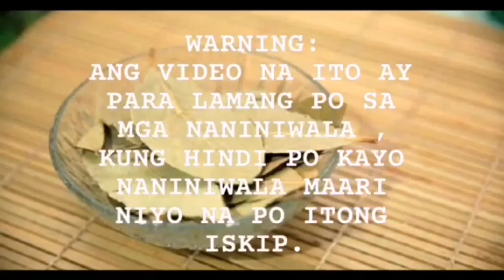88888888 WALANG HANGGANG SWERTE ANG PAGAMIT NG DAHON NG LAUREL-APPLE PAGUIO7